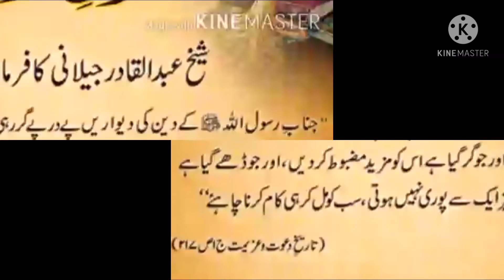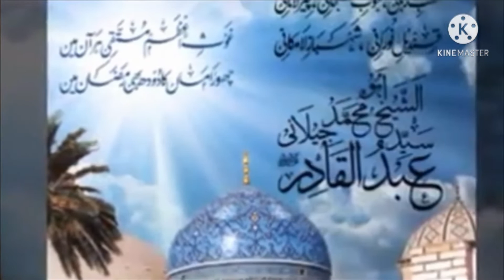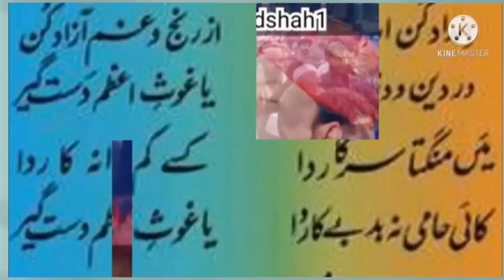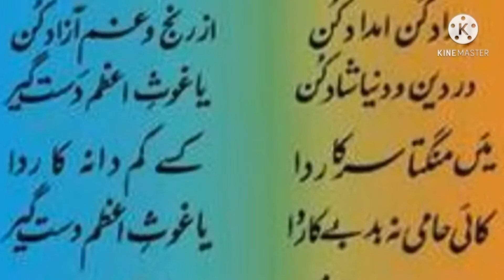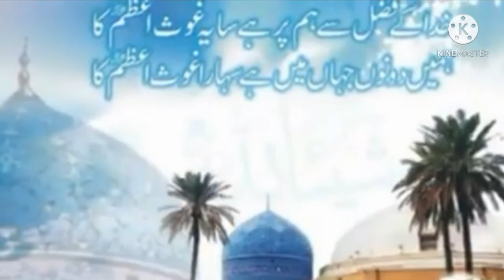meray bagdad main lachar hoon shai an lillah | new naat 2021 | islami waqiat | Awais Qadri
Must Watch📱
PLEASE ,👇

A fantastic exclusive Naat brought to you by IslamiWaqiatMAFHH youtube channel ,a request that every lover💕 of taj dare khtme nbooat salallahu alhi walhi waslam and haq  khateeb Hussain ali badshah srkar💚

IslamiWaqiatMAFHH  brings you the best in spiritually uplifting videos .
All videos are specially editing ensuring the best viewing and listening experience.

In this vedio islamiwaqiat youtube channel brings you a fantastic Naat , expressing the wish to go to Madinah shrif , makkah and drbar of oliay Allah
Thanks.
Keep Visiting Our Channel For Others Videos

it's special for lover 💞 of
drbar-e-aliya blawara shrif and kotli sttyian 💍

Naat new kalam | meray bagdad main lachar hoon shai an lillah | blawara shrif | haq khatteb hussain official | bsp

also available in lyric...

Mujko malum hai mein kya hun zalum aur zahul
Na mein saeel kisi layik hun na mera masduq
Aur meri araz tamanna bhi hai kya khak hai dhul
Mera kya munh hai ke ho meri dua bhi maqbul
Mein ke ek fard gunahgar hun Shaiy-anLillah
Meere Bagdad mein lachar hun Shaiy-anLillah

Yehi pata hai har ek sahibe hajat hajat
Qadry jaaye kahin aur to gairat gairat
Misle Sayyid ke karo Nara-e-Hazrat Hazrat
Gaus ke dar se na le jaoge Hasrat Hasrat
Bas kaho hazire Darbar hun Shaiy-anLillah

This Wonderful Kalam :
Thanks.